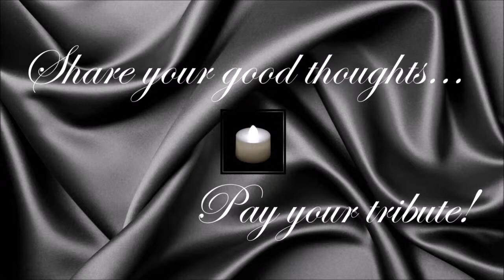Fernando Cabrita ● A Simple Tribute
Fernando da Silva Cabrita (1 May 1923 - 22 September 2014)